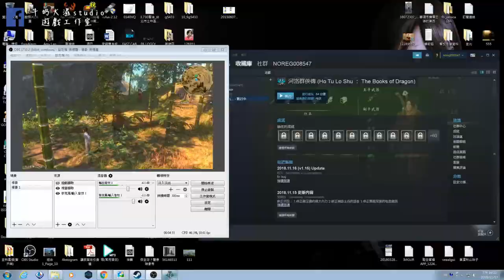河洛群侠传#2 段譽的祖先 !! 牛奶大濕台